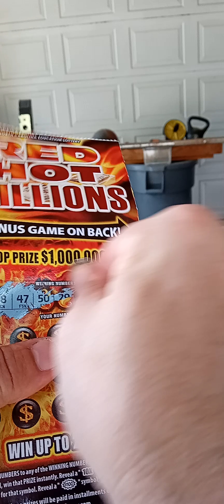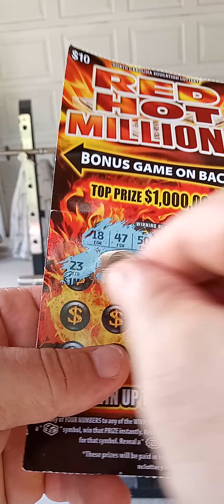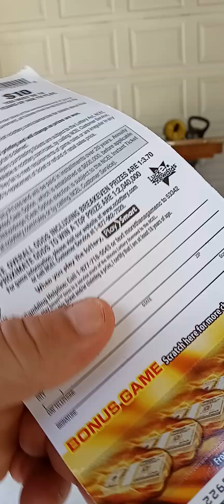$10 RED HOT MILLIONS SCRATCH OF LOTTERY TICKET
We helped the NC Education fund